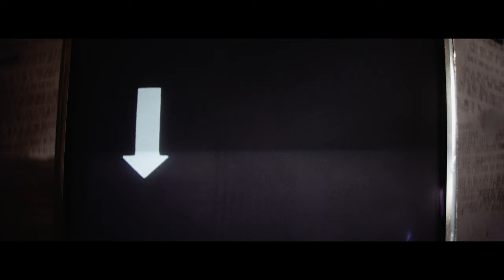Candy Coated Razor Blades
Music produced by Seth Earnest and John Reuben.
Directed by Nathan Corrona for Dustbrand Films.